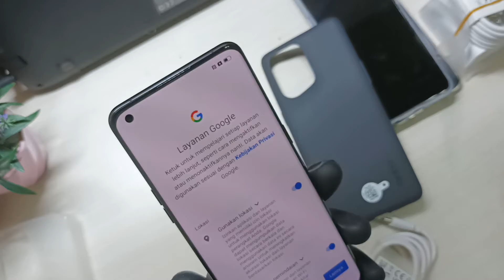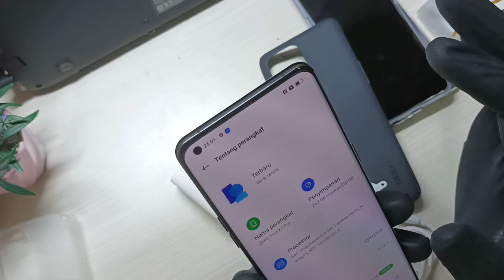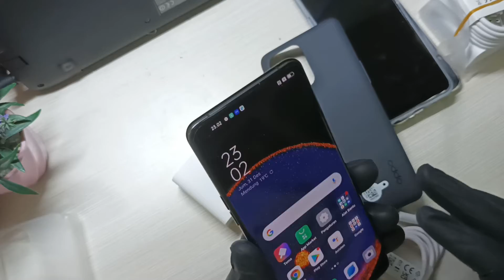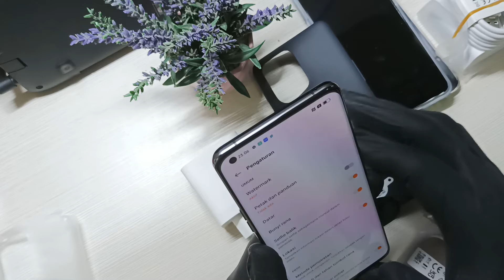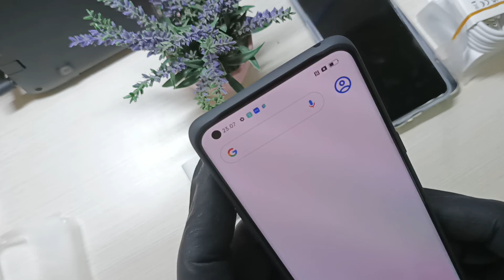OPPO FINE X5 PRO